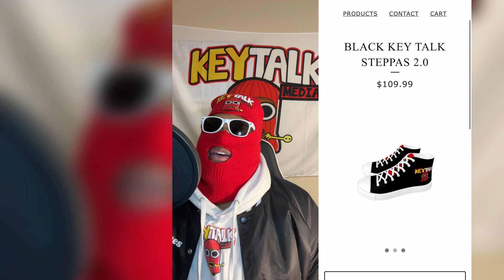Rod Wave hasn’t Hit Boosie back & HE’s STiLL SUING Kodak Black! George Floyd allege Unaliver Stabbed